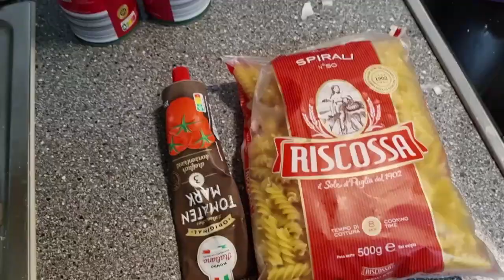First snow of the year,Birthday celebrations,We became sick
this video is all over but worth watching it was a good week and we thank God for it .